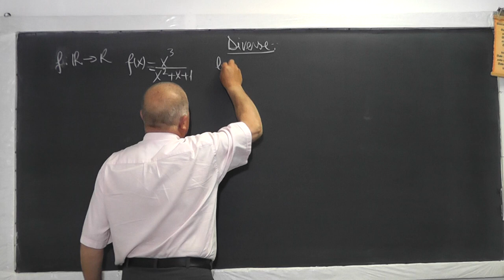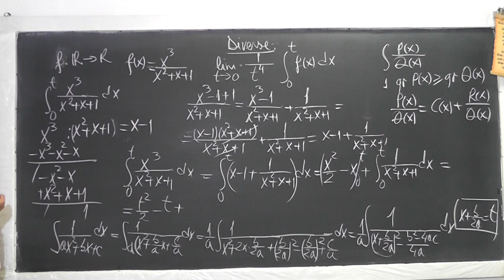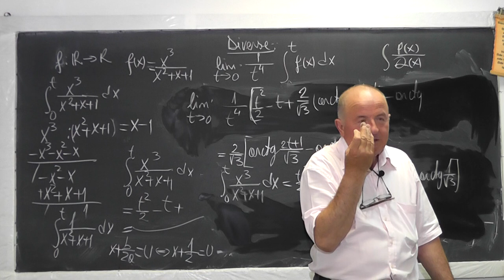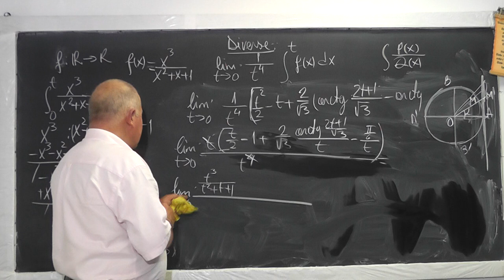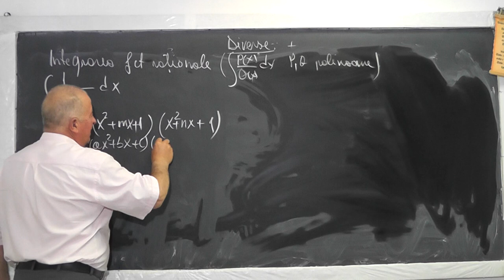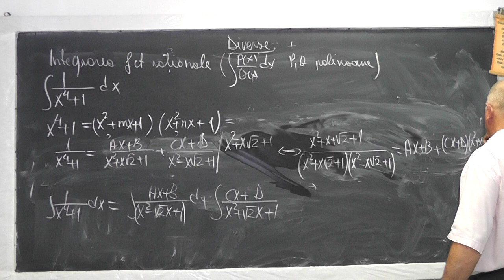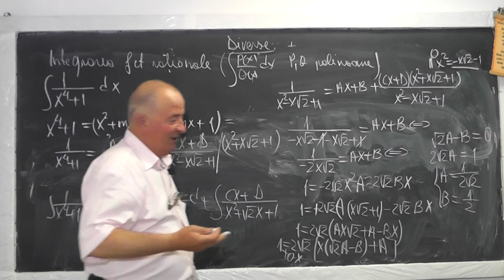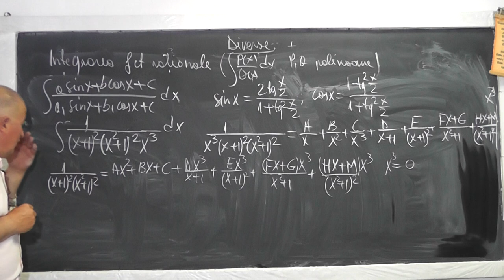1/2 Lectia 1047 Integrarea functiilor rationale - Clasa 12